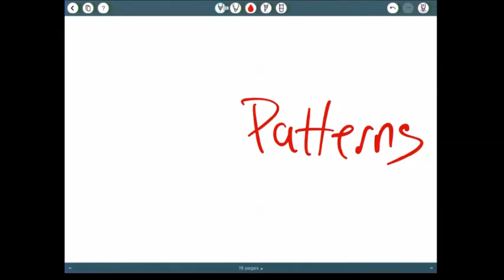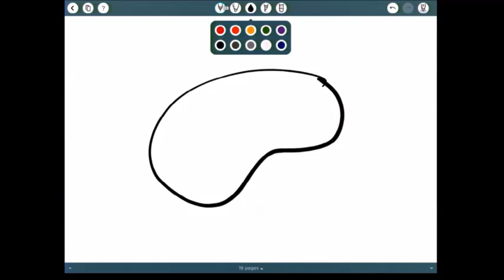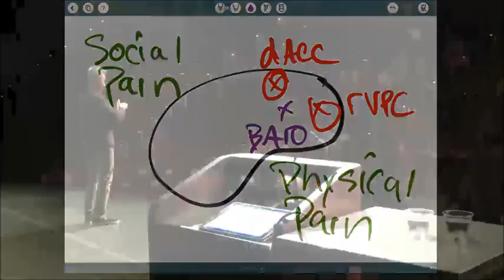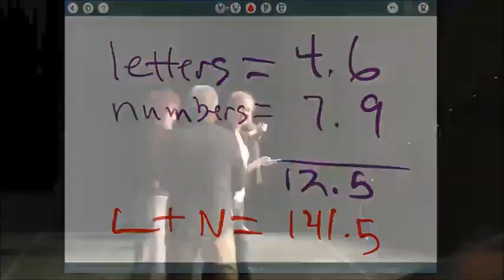Steve Robbins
Steve Robbins Speaker: Keynote speaker Steve Robbins specializes in the areas of diversity, inclusion and cultural competency.